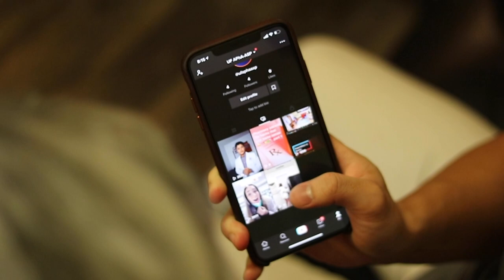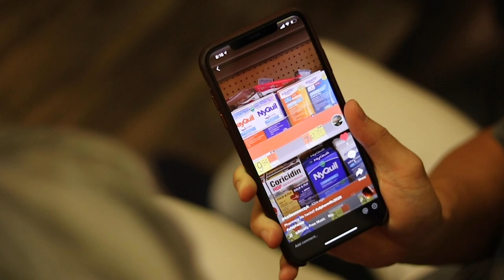UF PharmFlix 2020 - "You've Now Entered Pharmacy TikTok"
PharmFlix 2020 Video Submission from the University of Florida Chapter of APhA-ASP. Social distancing and bubbles were observed in the making of this video.

Congrats on making it to Pharmacy TikTok!